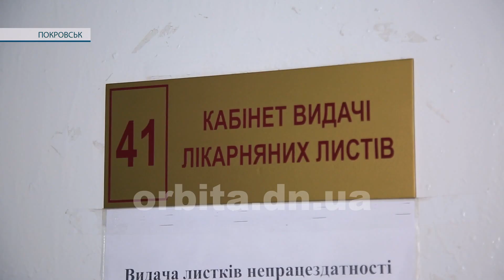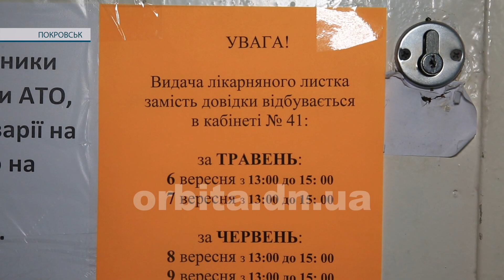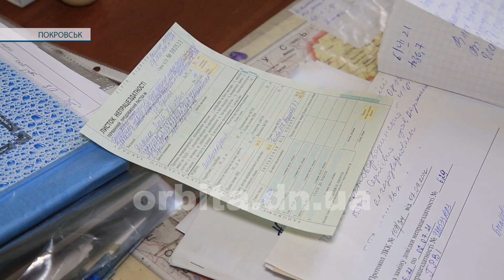1500 лікарняних за 5 днів. Майже тиждень покровчани обмінюють в амбулаторіях тимчасові довідки